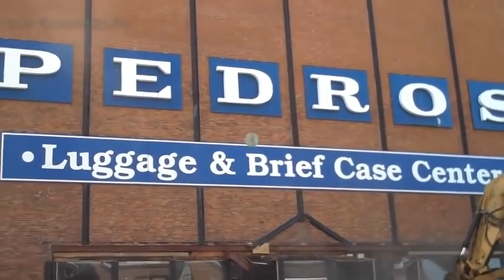Heavy Equipment Accidents caught on tape Trucks Disasters Trucks fails , skills #23